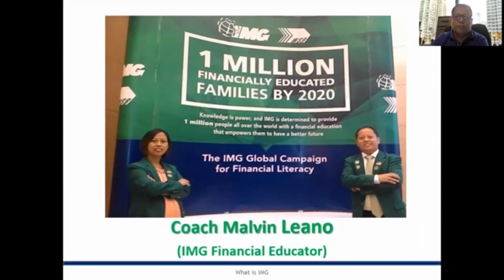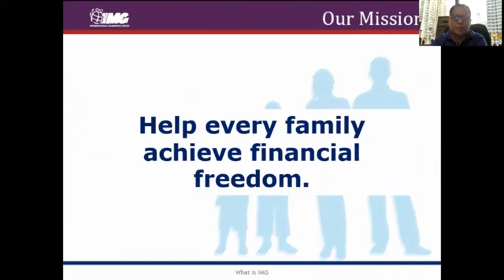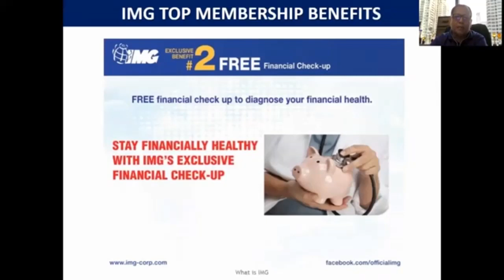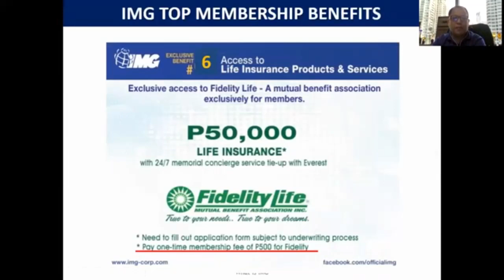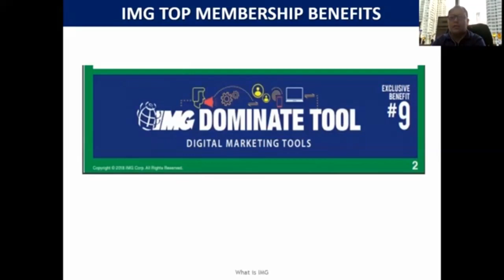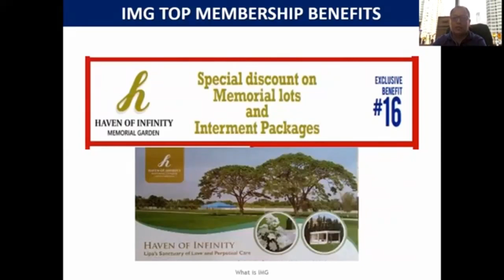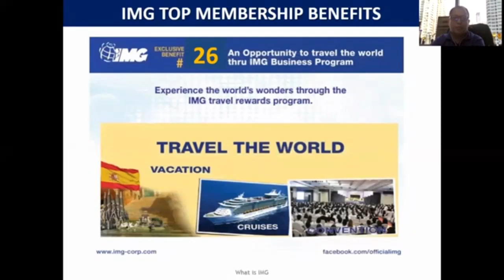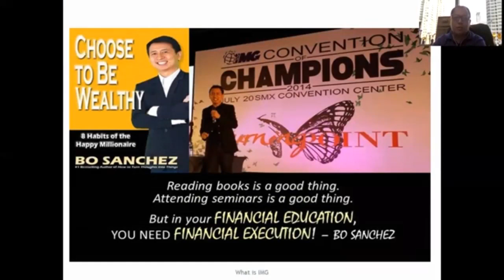IMG Membership Orientation (Tagalog Version) by Malvin Leano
CREDIT to SEVC Malvin Leano

If you would like to be a part of the IMG Global Campaign to help financially-educate 30M Filipinos by 2030 then please feel free to PM me @

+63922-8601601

ctto